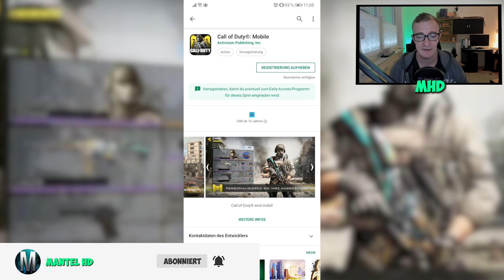Das NEUE KOSTENLOSE CALL OF DUTY! (Call of Duty: Mobile)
►►10% sparen mit dem CODE: Mantel10

▬ Mein Equipment ▬▬▬▬▬▬▬▬▬▬▬▬▬▬▬

*Gameplay aufnehmen
*Günstiges Mikrofon
*Mein Mikrofon
*Elgato Stream Deck